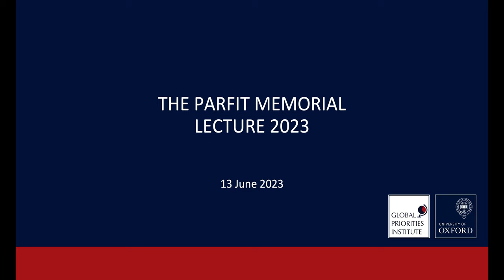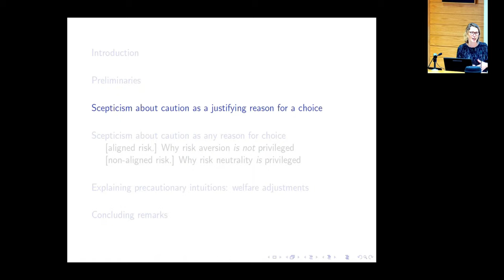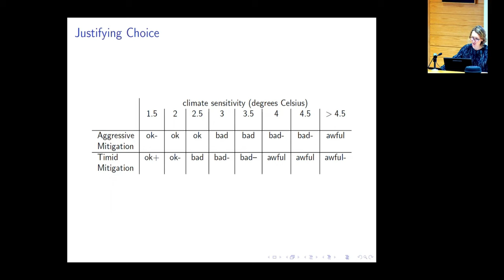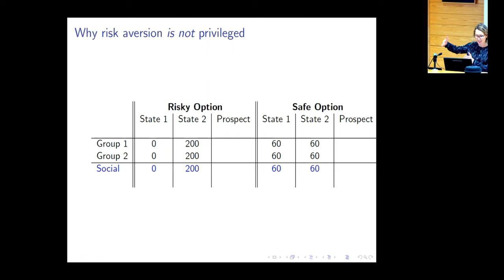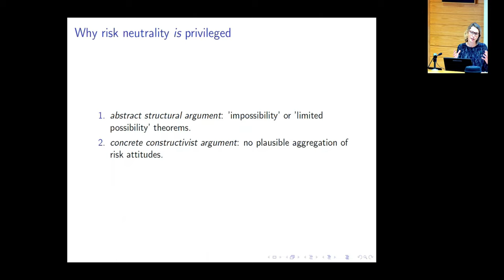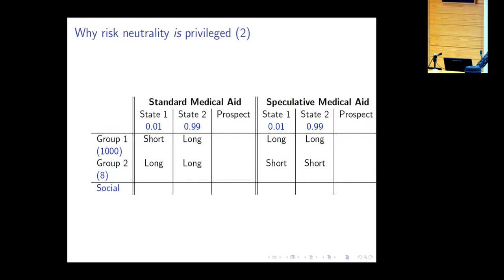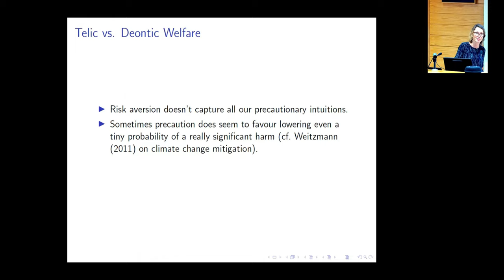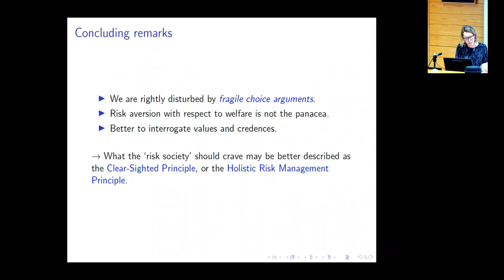Katie Steele | Reasons and Caution in Moral Deliberation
Parfit Memorial Lecture 2023 hosted by the Global Priorities Institute
13 June 2023.

The Parfit Memorial Lecture is an annual distinguished lecture series established by the Global Priorities Institute (GPI) in memory of Professor Derek Parfit. The aim is to encourage research among academic philosophers on topics related to global priorities research - using evidence and reason to figure out the most effective ways to improve the world. This year, we are delighted to have Katie Steele deliver the Parfit Memorial Lecture. The Parfit Memorial lecture is organised in conjunction with the Atkinson Memorial Lecture.